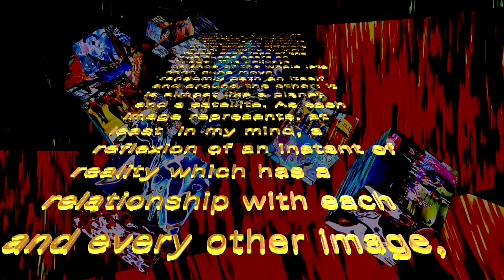Return of the LoKo Mobiles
(...Italian text after the English one...)

"LoKo Mobile” is a kinetic sculpture consisting of two cubes of different sizes, hanging by vertex in balance, one in front of the other at different levels, showing all their faces. Each face of the two cubes bears an image.
The delicate balance of the whole lets each cube move randomly both on itself and around the other: it is almost like a planet and a satellite.
As each image represents, at least  in my mind, a reflexion of an instant of reality which has a relationship with each and every other image, the random movement of the mobile  metaphorically represents the flowing of reflexions of the reality in my mind.

L.G.G. - from the catalogue of the solo exhibition  “Reflecting on Reflexions” -  2007, Bangkok

“LoKo Mobile” é una scultura cinetica costituta da due cubi di differenti dimensioni, appesi per un vertice in equilibrio instabile uno di fronte all’altro a diverso livello. Ciascun faccia dei due cubi espone una differente immagine.
Il delicato equilibrio dell’insieme fa sì che ogni cubo ruoti casualmente sia su sé stesso che attorno all’altro : quasi come un pianeta ed un satellite.
Ogni immagine rappresenta, almeno nel mio immaginario, la “reflexion” di un istante di realtà che si pone in relazione con ogni e ciascuna altra immagine del complesso, il movimento causale del mobile rappresenta metaforicamente il fluire delle “reflexions” nella mia mente.

L.G.G. - dal catalogo della mostra personale “Reflecting on Reflexions” - Bangkok, 2007